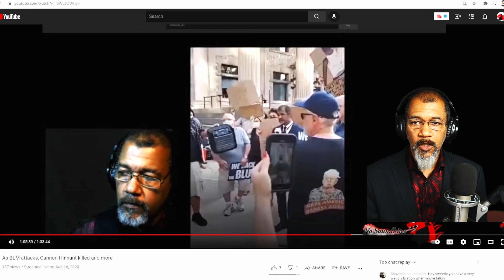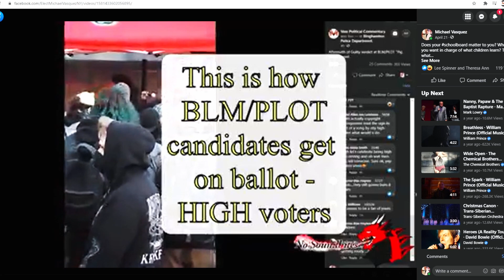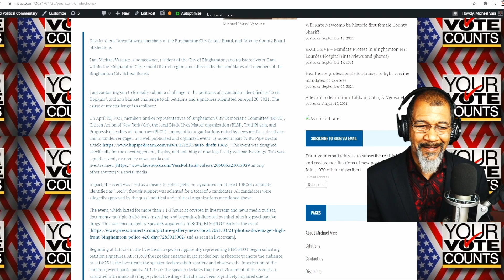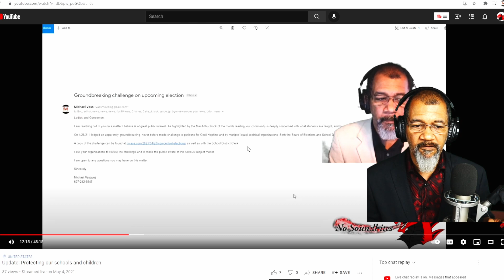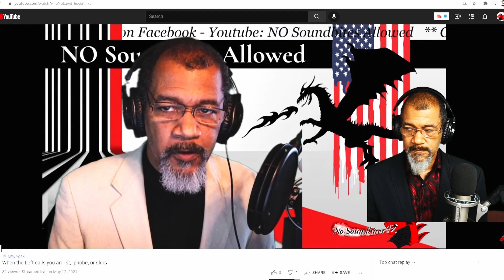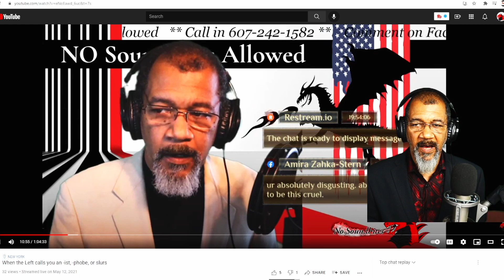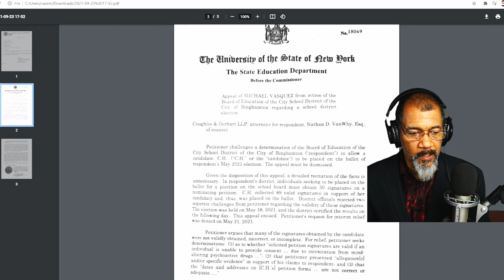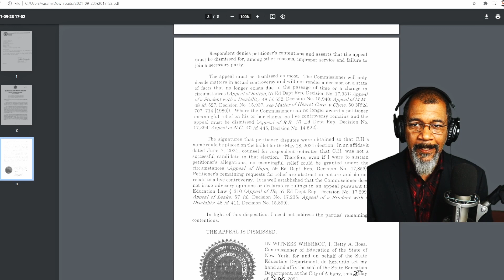Vasquez vs School Board - the New York Education Department decision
September 23, 2021 - NO Soundbites Allowed - It only took 5 months to get an answer on a challenge presented to NY Education Department. Long after a local school board election. But the core question, protecting the Rights of individuals, that extends far beyond and affects all 18 million New Yorkers. So where does New York stand? Will your Rights be protected in the future?